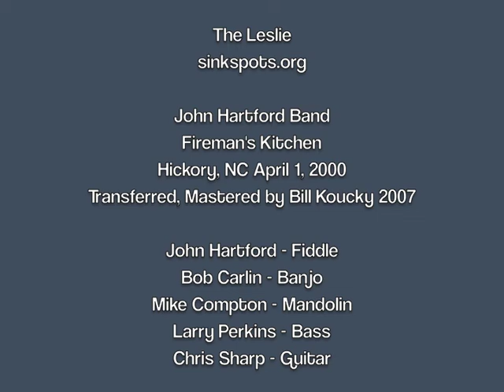The Leslie - 2013 World Mystery Championship, Heat 1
A few minutes of cliffcam footage of the first heat at The Leslie, August 24, 2013, featuring Jim Snyder, Clay Wright, and the Slip.